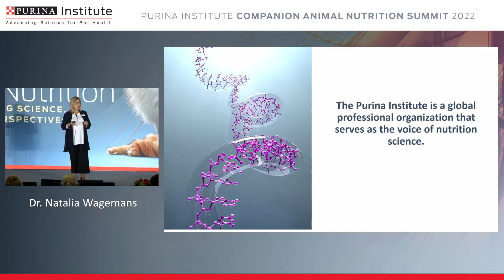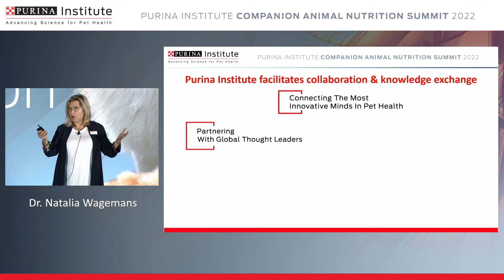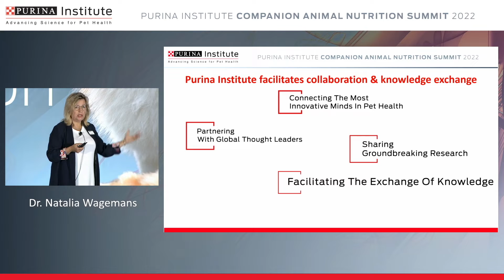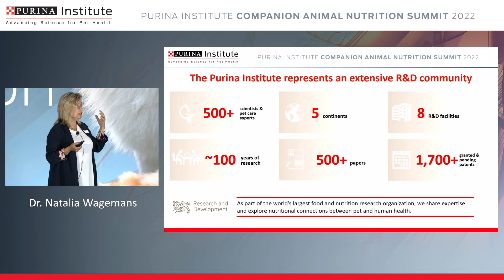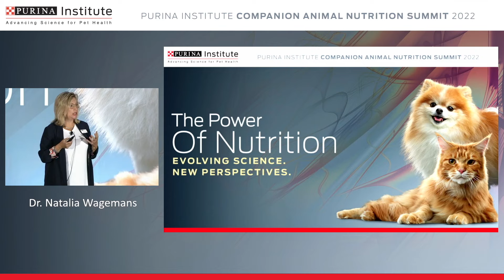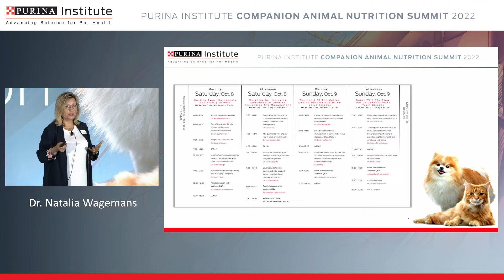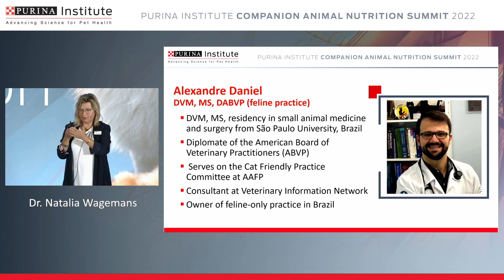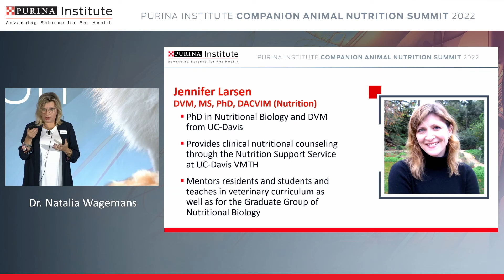Day 1 Welcome and Introductions - Companion Animal Nutrition Summit 2022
The 2022 Purina Institute CAN Summit “The Power of Nutrition: Evolving Science” is dedicated to various aspects of pet health – such as sarcopenia and frailty, obesity, canine myxomatous mitral valve disease, and feline lower urinary tract disease – where nutrition can play a crucial role in management and/or delaying clinical onset.

On our channel you will find videos on a range of topics:
● Webinars